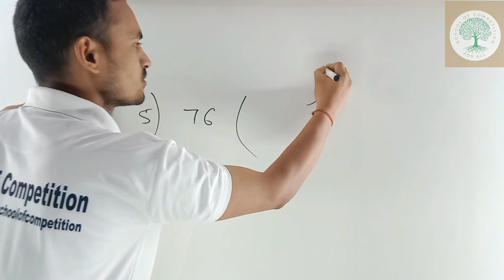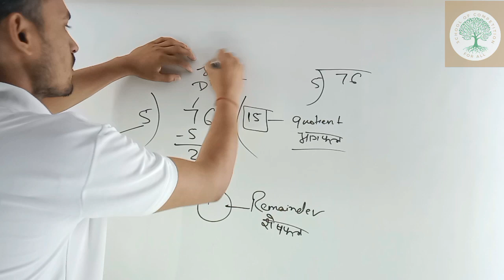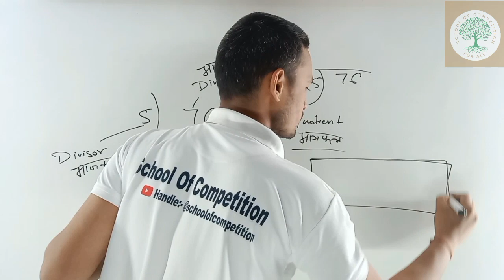divide kya hota hai || divide ka formula#school_of_competition#navodaya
divide kya hota hai || divide ka formula#school_of_competition#navodaya#sainik_school